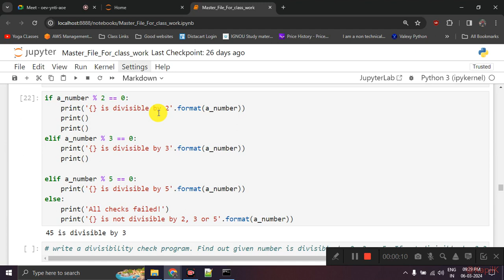Python Lecture 9 | While , for loop | NMD Pvt Ltd. Data Analytics Courses, Pune | DA6 Batch